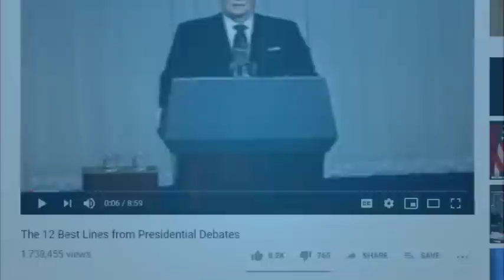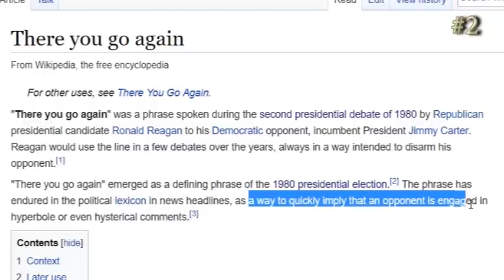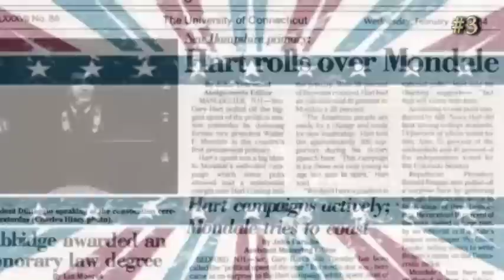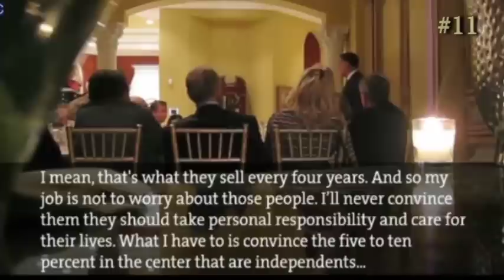The 12 Best Lines from Presidential Debates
Twelve of the most memorable lines from US presidential, vice-presidential and primary debates [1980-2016]. I've combed through hours of footage to find the quotations and moments that I feel are most emblematic of these candidates and their campaigns.

1) Ronald Reagan vs. Jimmy Carter, Oct. 28, 1980.
2) Ronald Reagan vs. Jimmy Carter, Oct. 28, 1980.
3) Walter Mondale vs. Gary Hart, March 11, 1984.
4) Ronald Reagan vs. Walter Mondale, Oct. 7, 1984.
5) Lloyd Bentsen vs. Dan Quayle, Oct. 5, 1988.
6) Bill Clinton vs. George Bush vs. Ross Perot, Oct. 15, 1992.
7) George W. Bush vs. Al Gore, Oct. 17, 2000.
8) Joe Biden vs. Sarah Palin, Oct. 11, 2012.
9) Barack Obama vs. Mitt Romney, Oct. 22, 2012.
10) Barack Obama vs. Mitt Romney, Oct. 16, 2012.
11) Barack Obama vs. Mitt Romney, Oct. 16, 2012.
12) Donald Trump vs. Ted Cruz, Jan. 14, 2016.

Every purchase helps me spend more time creating content, so your support is greatly appreciated.